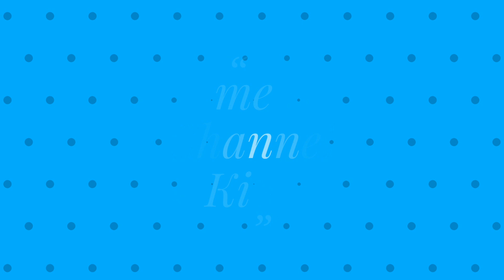Ballerina/Annual Theater Show/Part-2